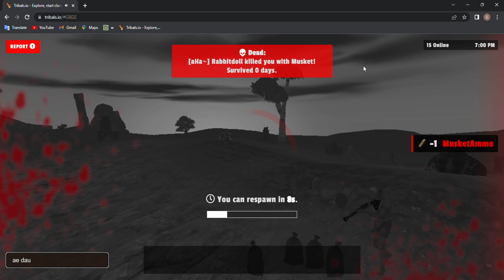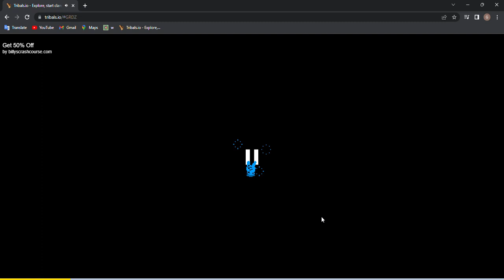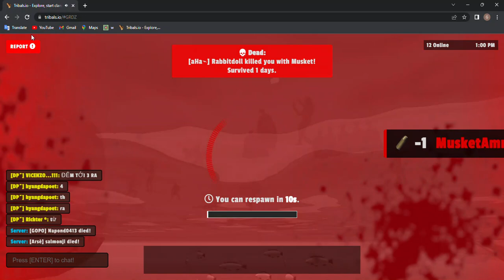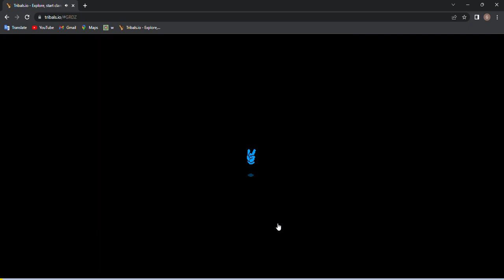hyang tribals io gameplay | fight gun with big enemy | part 7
hyangdapoet is me